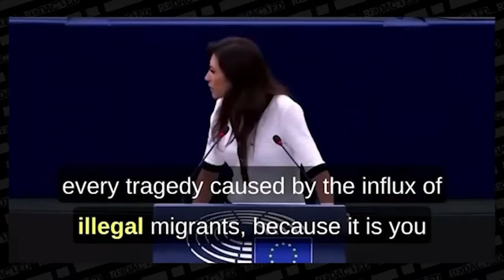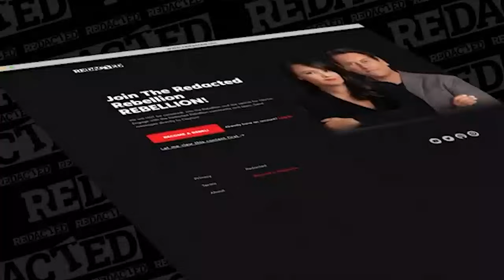Ralph Schoellhammer on Redacted. 22-07-2024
Ralph Schoellhammer discusses political topics regarding European and American leadership, media manipulation, and societal discontent, emphasizing the need for factual reporting and accountability.

Key Takeaways

Discussion on European and American leadership, critiquing figures like Ursula von der Leyen and Kamala Harris.

Highlighting media manipulation and misinformation in shaping political narratives.

Emphasizing the importance of factual reporting and holding leaders accountable for their actions.
Criticism of the lack of democratic accountability in decision-making processes.

Addressing the disconnect between political elites and the general population.

Warning about the potential for societal unrest if people feel disenfranchised and voiceless.

Advocating for a return to common sense politics and a focus on representing the will of the people.